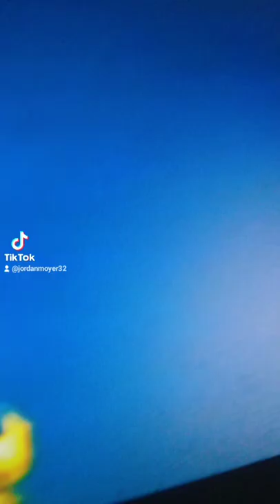HAPPY BIRTHDAY KALIUSPRIME18 LET'S ROCK AND ROLL OUT